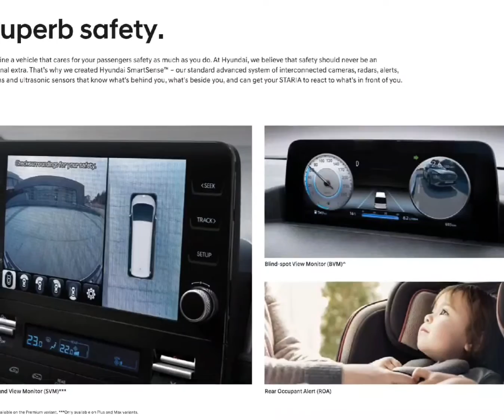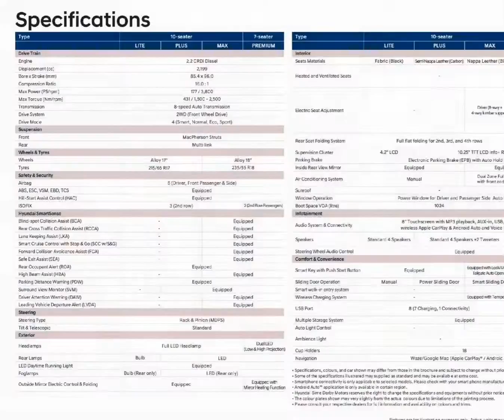Hyundai Staria 2022 Malaysia